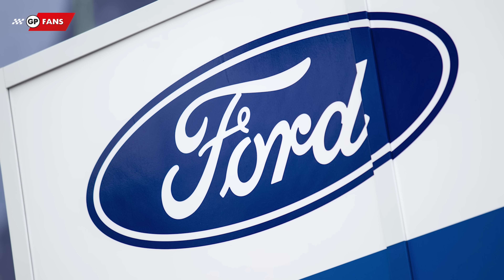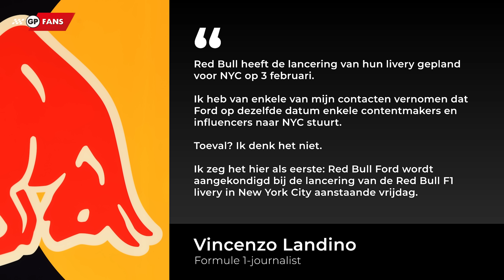'Red Bull komt met groot nieuws in New York' | GPFans News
Het gaat er steeds meer op lijken dat Red Bull een partnerschap met Ford aan zal gaan. Red Bull Racing zal op 3 februari de RB19 in New York aan de buitenwereld tonen, maar Ford zou op die dag ook aanwezig zijn met een promotieteam.